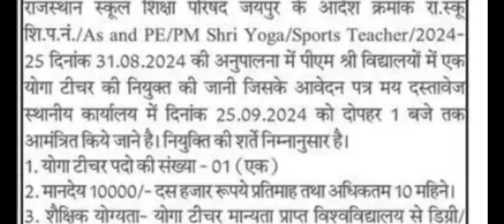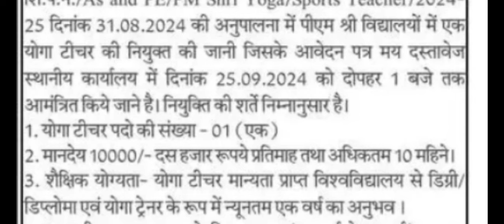राजस्थान योग शिक्षक भर्ती // yoga teacher jobs 2024 // rajasthan yoga teacher jobs // yoga 2024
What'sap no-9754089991